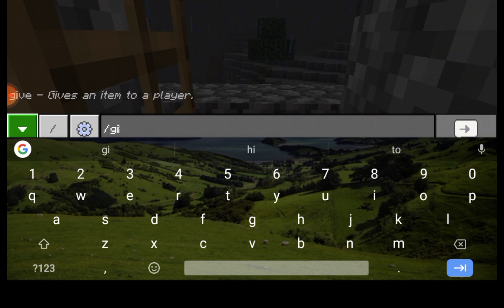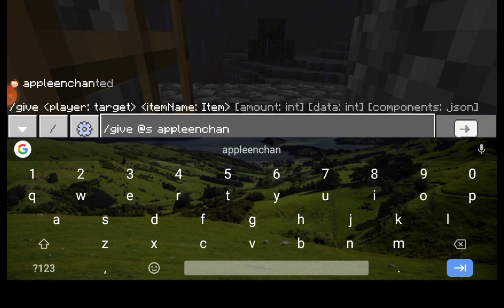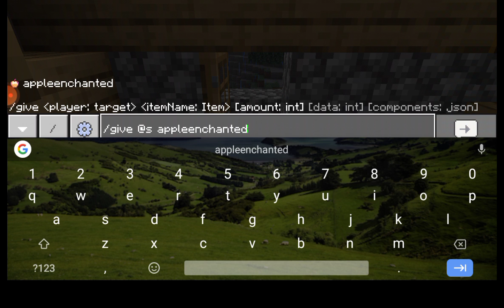25 November 2021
nan online cheyithu 👏🏻👏🏻